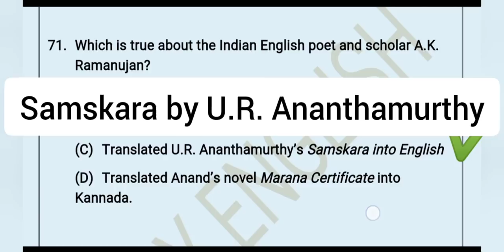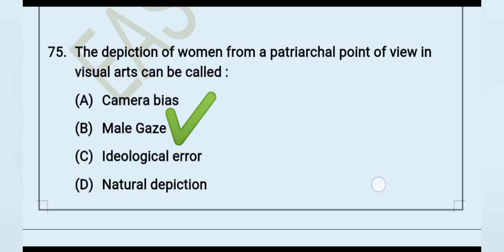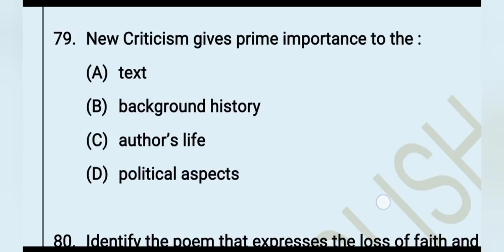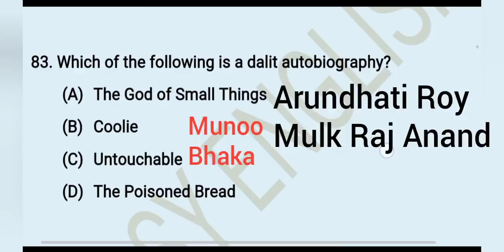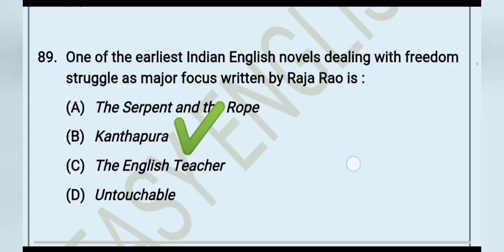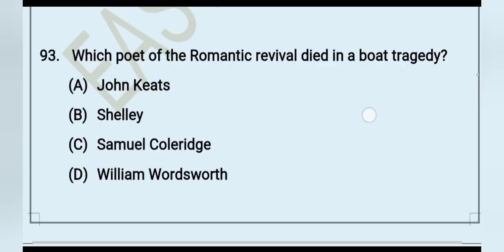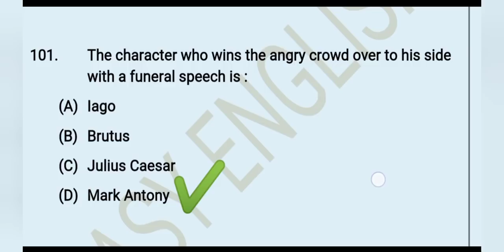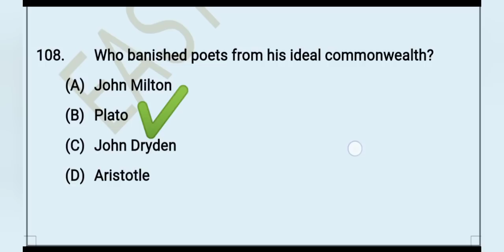KTET Category-3 Part 3 English Lecture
KTET Category 3 English previous questions solved with explanations. This video series would help any English literature student for their TET, HSA, PGT, TGT and NET exams.